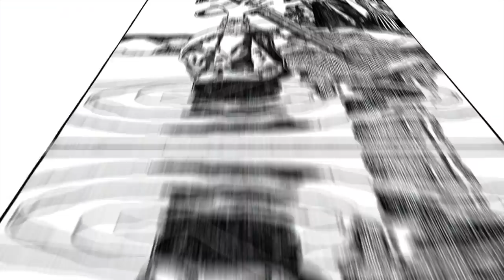Ancient Sword Found in a Swedish Lake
In the ancient lands of Europe, treasures from the past can still be found hidden throughout the landscape, and that is exactly what happened on a warm summer day this June. When a little eight-year-old girl named Saga was outside playing at the local lake.

I own the licenses for the rest of the music for web use on platforms such as youtube